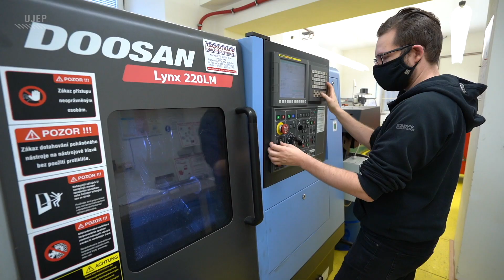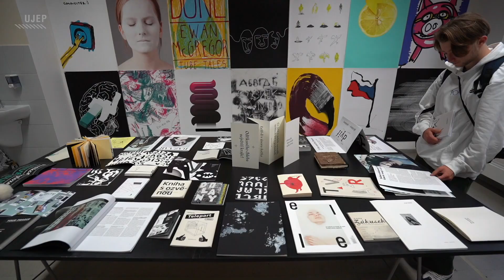Univerzita Jana Evangelisty Purkyně v Ústí nad Labem - 2023